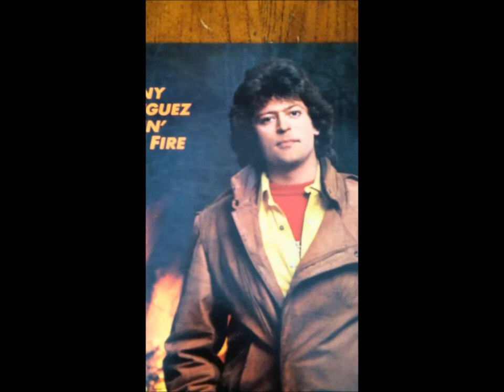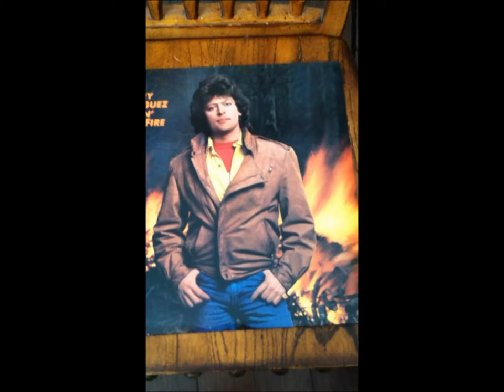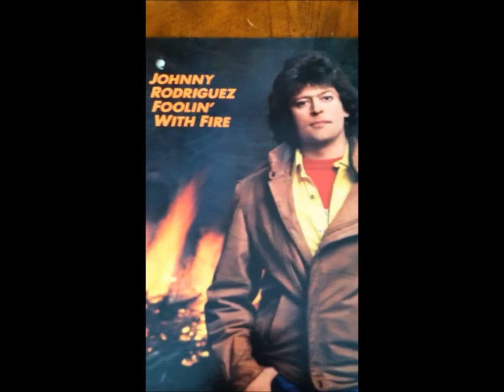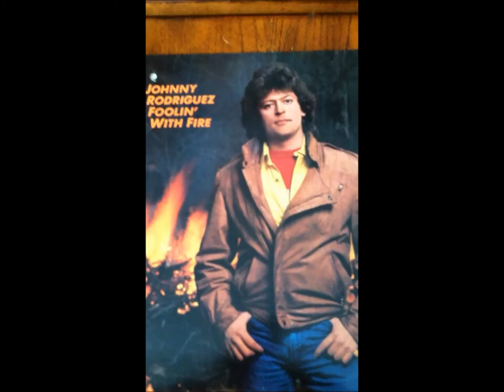Johnny Rodriguez FOOLIN; WITH FIRE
Johnny Rodriguez FOOLIN WITH FIRE 1984 LP produced by Richie Albright